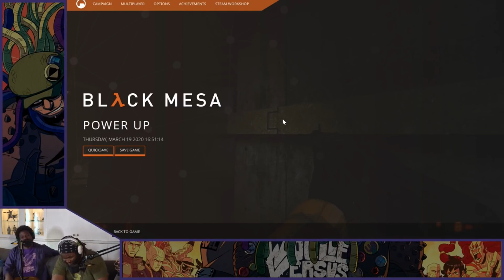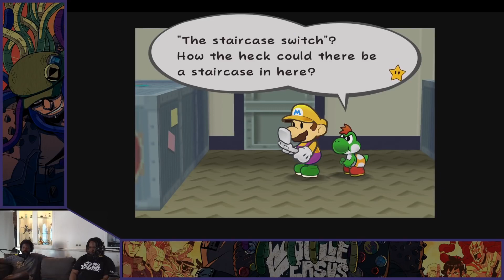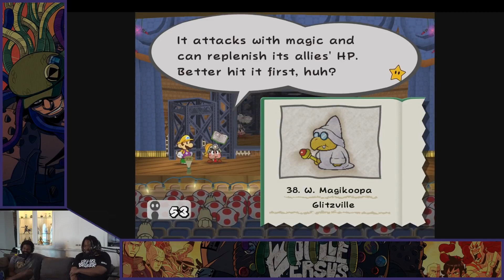Best of WoolieVS Vol 2 WoolieVs Compilation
Go buy the shirts
Support our favourite shitlords